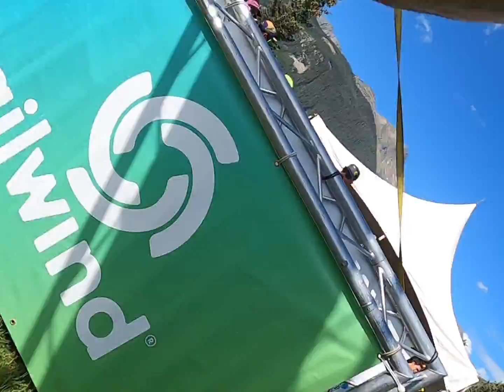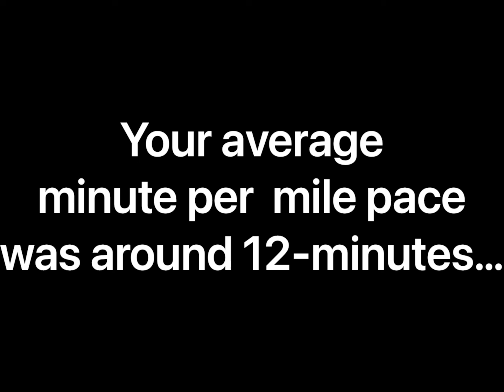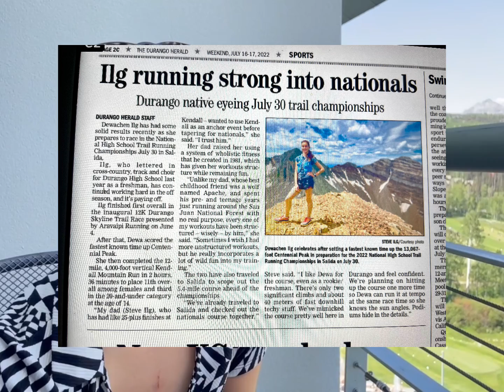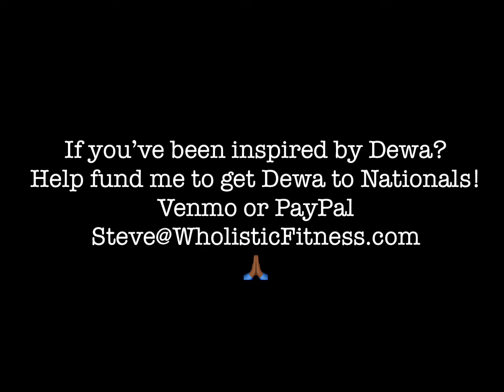ilgVlog170; Kendall Mountain Run! Two ilg's? Two Podiums Across Generations!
16.25 -minutes filled with Wholistic Fitness® inspiration, education, and focused fun to jump start your own training week ever Higher!

Imagine toeing the Start Line of a 10k footrace at a start elevation of 9,813' knowing 1) there's nearly 3k of vert to run,  2) your "training" has been essentially professional Trailwork, and 3) your 14 year-old daughter is gonna start right next to you and then try to defend Her 20-under Title at 14?  Don't miss this one!